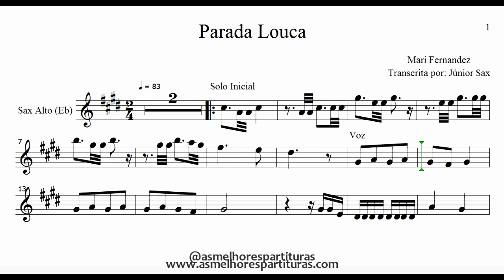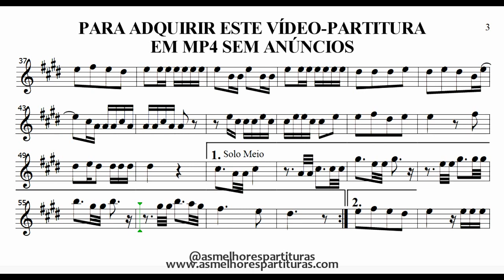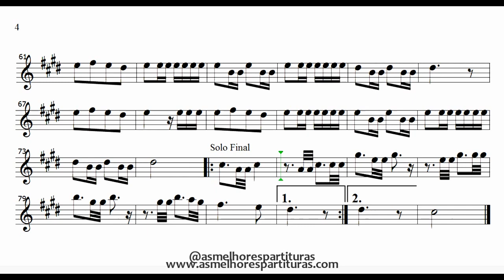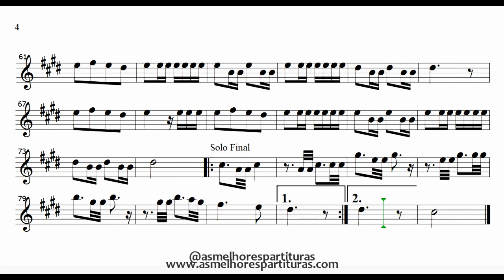Partitura Parada Louca (Mari Fernandez e Marcynho) Sax Alto (Eb)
Fala, pessoal!

Participe agora do nosso Grupo VIP! Clicando agora você terá a oportunidade de experimentar o primeiro mês gratuitamente